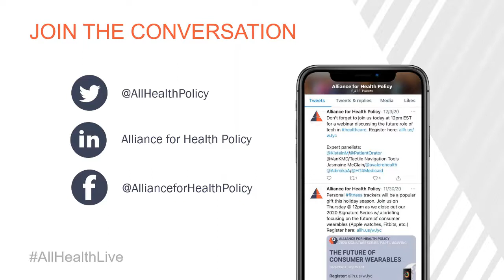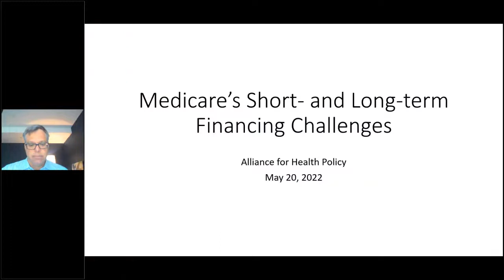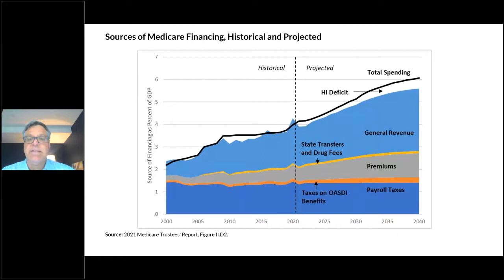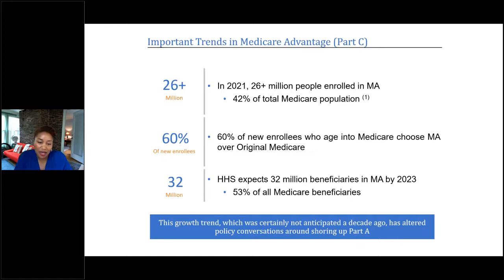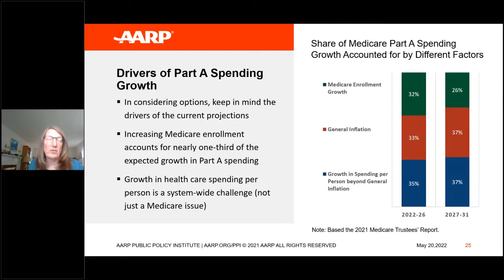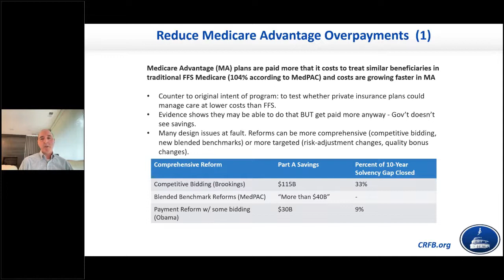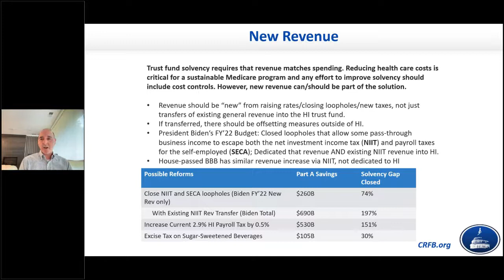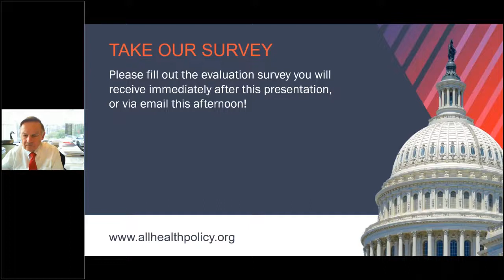Policy Options to Promote Medicare Sustainability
The Medicare Hospital Insurance Trust Fund is projected to become insolvent within the next five years, meaning there will not be sufficient funds to cover the cost of promised benefits. The Hospital Insurance Trust Fund finances hospital expenses and other services for Medicare beneficiaries. This session helped attendees consider the implications of policy options to promote Medicare sustainability. Panelists explored trends in Medicare spending; introduced key concepts related to Medicare financing and solvency; and explored the implications of policy options to promote Medicare sustainability.